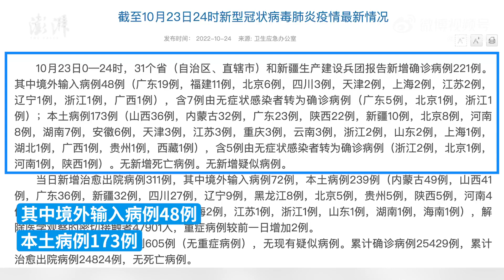10月23日新增本土确诊173例，10月23日新增本土无症状751例